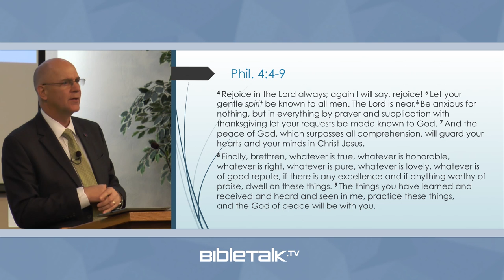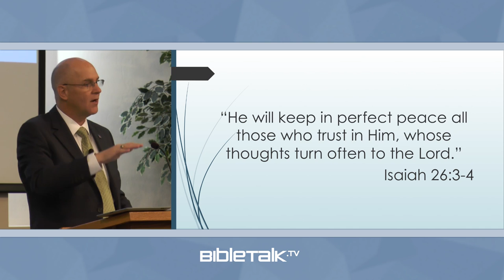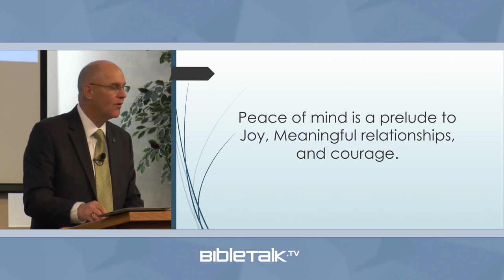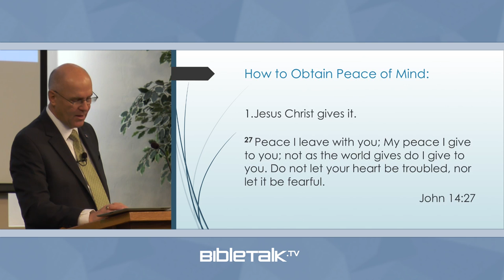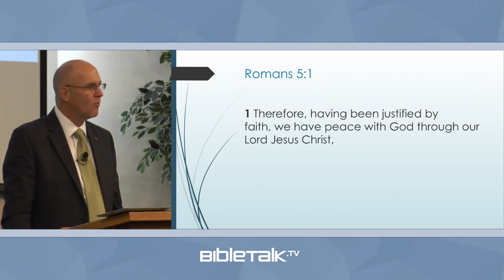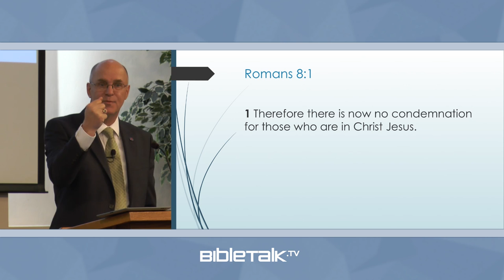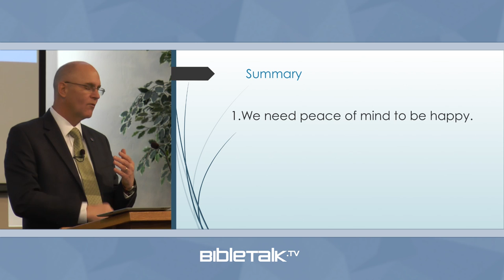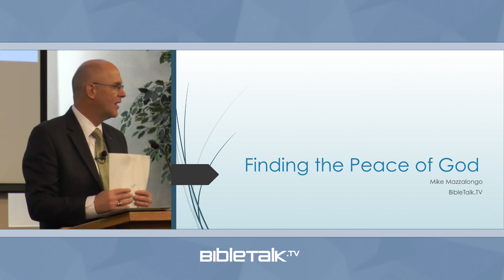Finding the Peace of God (Philippians 4:4-9) / Sermon – Mike Mazzalongo | BibleTalk.tv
Money has a way of creating more worries and health is so fragile, youth is temporary and usually not appreciated by those who possess it, power corrupts and great intelligence leads to pride, but peace of mind is precious at every season in life, every position in society, every level of ability. (Philippians 4:4-9)